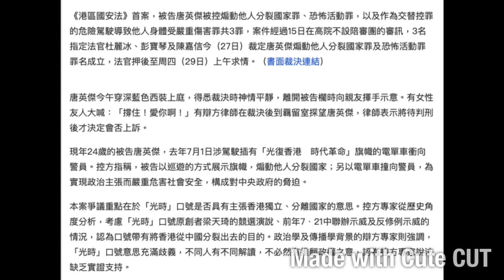20210727 閪人歐陽永權鳩吹看中國nina被捕單嘢幫打女人偷錢賊林匡正當時好彩影另一邊，否則出事呃腦殘。打女人偷錢賊唔係鬼點解理大＋印尼記者眼再＋唐英傑呢單，跟撚屌馬健賢一齊無事？